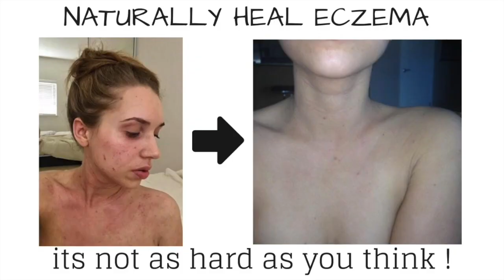5 Bad (but easily avoidable) Dietary Mistakes holding you back from having healthy skin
5 eczema diet mistakes holding you back from healing your skin.  Healthy skin comes from eating healthy and, in a specific way that works for your skin health.  Everyone is a little different with their dietary needs and dietary mistakes happen all the time even when you think you are eating healthy.
These 5 diet mistakes are easy to overcome with a few skin health dietary adjustments.

Custom Programs Include:
- 3 and 6 month programs for over coming gut related skin issues like: dermatitis, eczema, psoriasis, acne, etc.
- 3 and 6 month programs for gaining muscle and staying fit on a whole food vegan or keto diet.